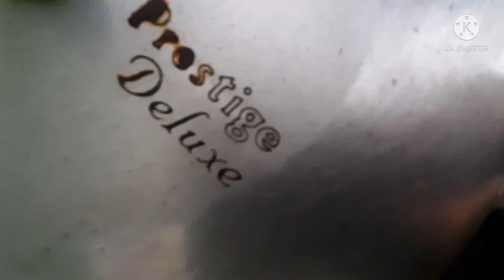hyderabadi |khatti daal cooked HAMZAVI'S KITCHEN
ingredients are :
tuwaar daal 3 cups
tomato half kg
green chilli 10-15
coriander leaves 1 small bunch
drumsticks
- ingredients for bagar
dry red chillies 5-6
zeera 1 tsp
chopped garlics
onions seeds 1 tsp
fenugreek seed 1 tsp
lemon salt-small half  tsp
oil-as per as your taste